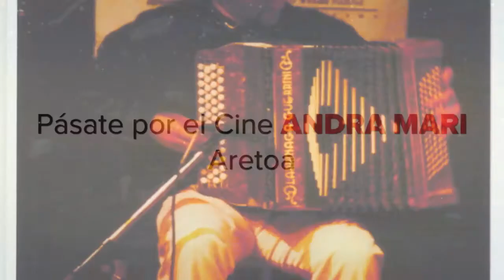XIX. Fin de Año Musical 2011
XIX. Urte-Bukaera Musikala 2011 Araia / XIX. Fin de Año Musical de Araia 2011